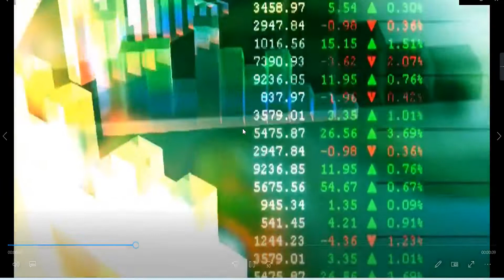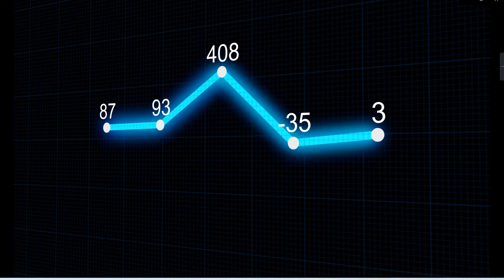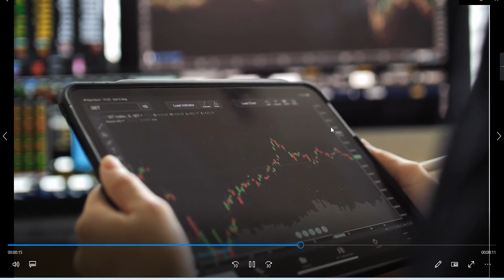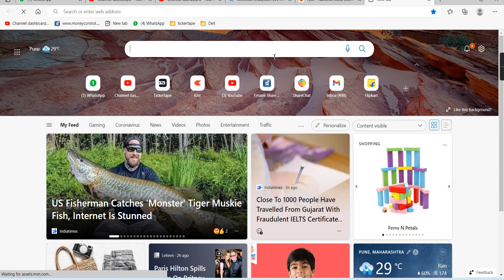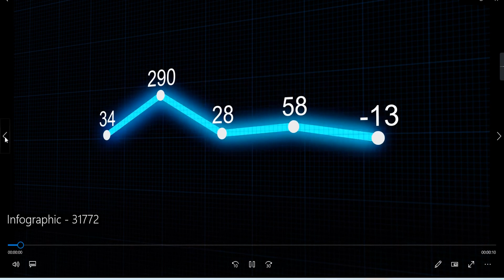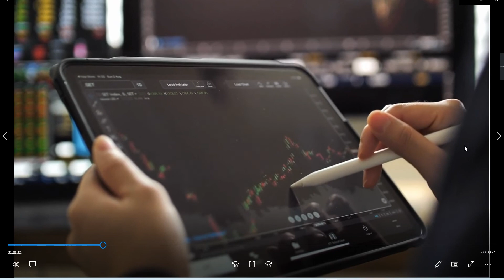फक्त्त ही युक्ती वापरा शेअर मार्केट मध्ये लॉस होणार नाही | BOD Strategy | Marathi investment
Marathi investment
मराठी इन्व्हेस्टमेंट.